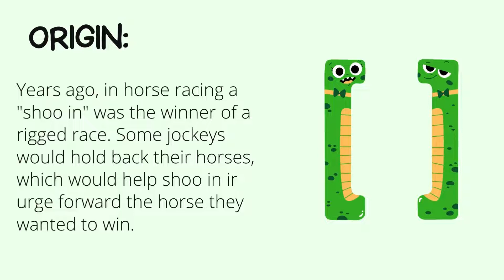Word Teasers - Shoo-in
words Teasers is a game played using Idioms. Its a fun way to increase our vocabulary. Word Teaser gives you a fresh and awesome game experience. Here instead of playing it like a game i am giving you the Idiom and its meaning and this will help you remember and help you put it to use in your everyday life. Time to put on your thinking caps and enjoy.